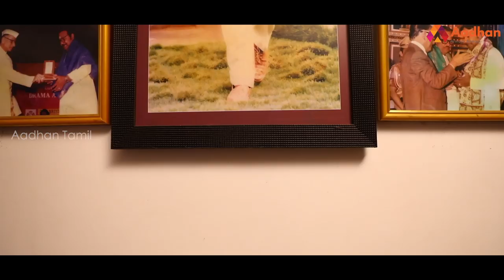"புள்ளிங்கோ" உருவாக்கியது நான் தான் | Director Mouli | Aadhan Tamil |Present Sir | Episode 35